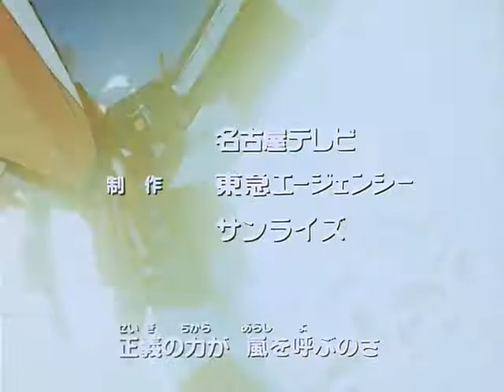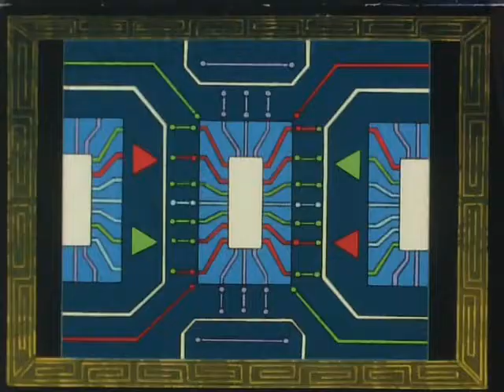The Brave Express Might Gaine Episode 16 Eng Subbed Fixed #1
In the mid 2000's sub group PDSG released episodes 1-28 of the 1993 Brave entry: The Brave Express Might Gaine. For nearly 15 years softsubs of the batch of those subs did not exist until now, for I'm uploading a version of these subs not only to archive but I'm also uploading new quality rips of the show with these subs. However these subs might have issues so I would greatly appreciate it if timestamps were left in the comments for possible missing lines, so I can be able to repair the subs for a better watching experience. you can find the V2/V3/V4 subtitles here, which I'm using for these uploads note: this episode is a reupload of the prior version, which contained slight grammar errors